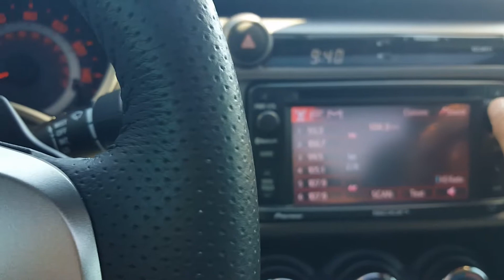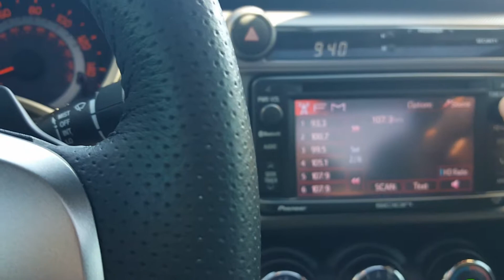2015 scion tc review stk # p3362 from Jason Gale